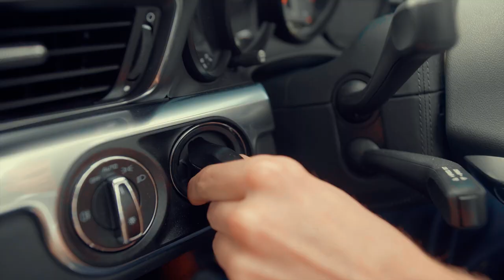EBF Conference 2019 Theme Announcement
Here it is: the theme announcement video of the EBF Conference 2019! Save the date: the EBF Conference will take place on the 3rd and the 4th of October 2019!